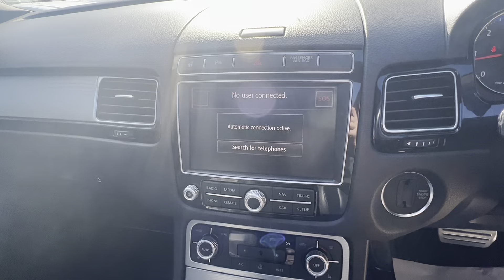VOLKSWAGEN TOUAREG 3.0 V6 R-LINE TDI BLUEMOTION TECHNOLOGY 5d 259 BHP